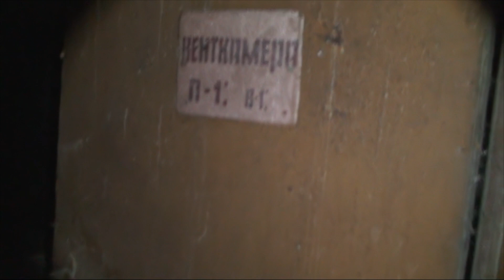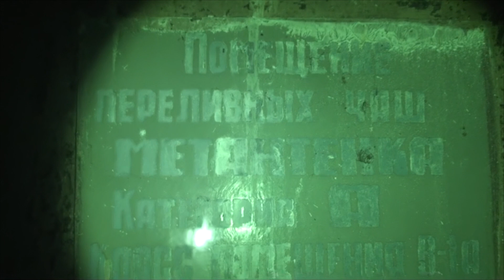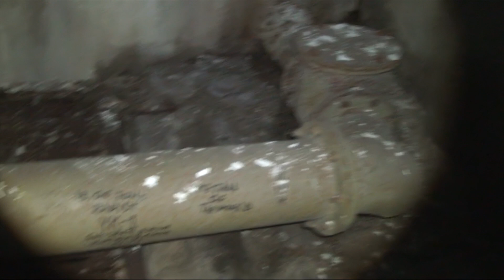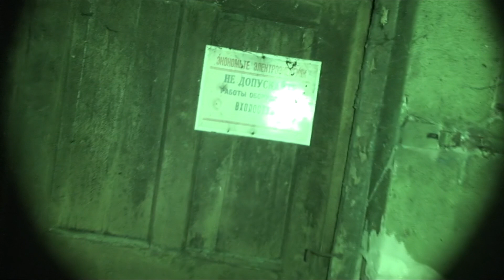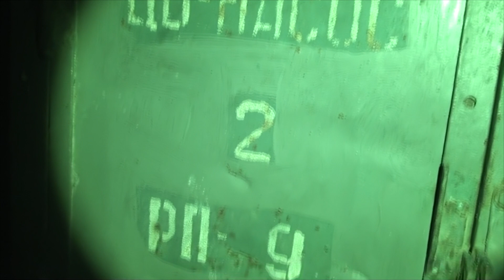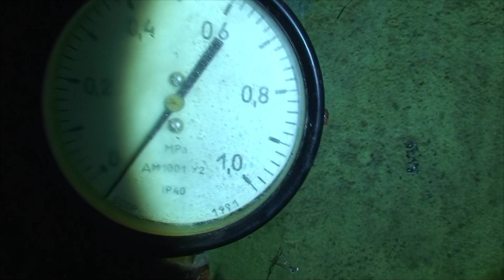Тайна ржавого подвала. В поисках призрака.